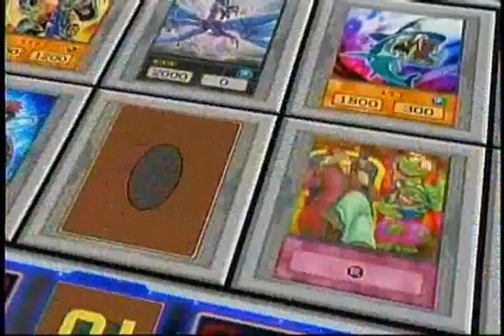CW4kids Toonzai - Promos/Bumpers Collection 2/2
toonzai commercial: (requested video)